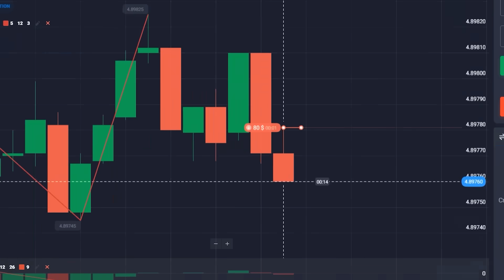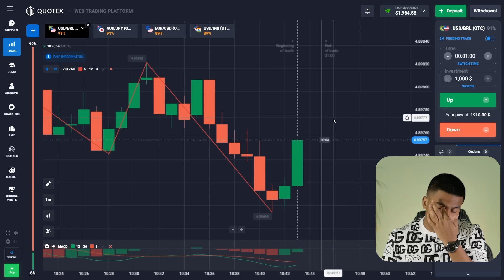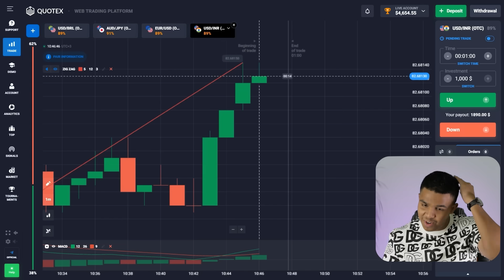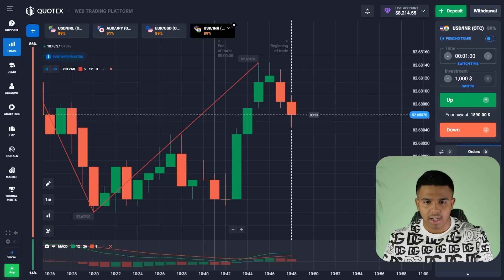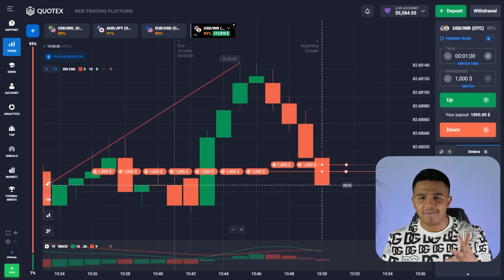💵 $22,600 का लाभ - हिंदी में बाइनरी ट्रेडिंग | हिंदी में कोटेक्स | हिंदी में द्विआधारी विकल्प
आज मैं आपको कोटेक्स पर द्विआधारी विकल्प ट्रेडिंग की दुनिया में डुबो दूंगा । भारत में, द्विआधारी विकल्प ट्रेडिंग एक बहुत लोकप्रिय प्रकार की कमाई है । इसलिए, इस चैनल पर मैं आपको हिंदी में प्रभावी द्विआधारी विकल्प ट्रेडिंग रणनीतियों से परिचित कराऊंगा । इस वीडियो में, हम जोखिम प्रबंधन, धन प्रबंधन और लेनदेन को सही तरीके से कैसे करें जैसे महत्वपूर्ण विषयों को देखेंगे ।

मेरा लक्ष्य आपको कोटेक्स पर सफल द्विआधारी विकल्प ट्रेडिंग के लिए आवश्यक ज्ञान और कौशल प्रदान करना है । भारत में मेरे हमवतन लोगों को व्यापार की कला सीखनी चाहिए और मैं इसमें आपकी मदद करूंगा । वीडियो के तहत संलग्न टिप्पणी में वे सभी लिंक होंगे जिनका उपयोग आप मुझसे संपर्क करने और द्विआधारी विकल्प ट्रेडिंग पर मूल्यवान सलाह प्राप्त करने के लिए कर सकते हैं ।

🔷 TimeStamps 🔷:
00:00 - परिचय
01:12 - व्यापार की शुरुआत । जमा $22
01:46 - $42 से $1,054 तक ट्रेडिंग
04:35 - $4,654 में जमा राशि में वृद्धि
06:33 - 4 पुट विकल्पों की खरीद । बोली $4,000 है
07:40 - लेनदेन से लाभ $6,400 है
08:30 - USD/INR मुद्रा जोड़ी | $9,000 की शर्त
08:56 - निष्कर्ष। शेष $22,594

quotex हिंदी
quotex भारत
quotex भारत में
quotex हिंदी रणनीति
quotex हिंदी ट्रेडिंग रणनीति
कोटेक्स इंडिया
कोटेक्स ट्रेडिंग
कोटेक्स रणनीति
द्विआधारी विकल्प भारत
हिंदी द्विआधारी विकल्प